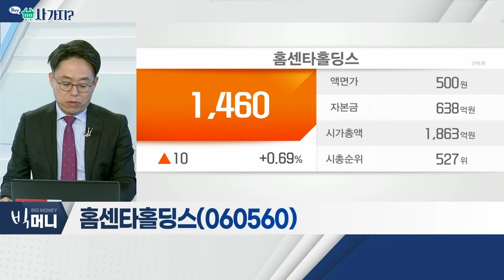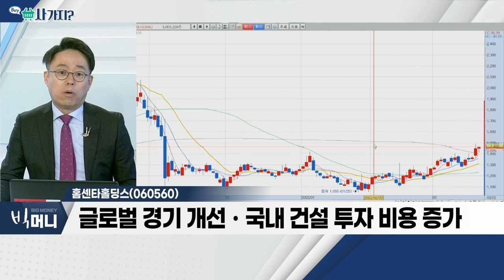덕우전자, 홈센타홀딩스_사가지 (20220322)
- 초소형 카메라 모듈 등 부품 생산ㆍ판매 업체
- 주요 제품 : 모바일용 시티프너, 브래킷 등
- 계열사, 전기차 충전기용 35㎾ 직류전원장치 최초 개발

- 자회사 통해 건축자재ㆍ레저 등 사업 영위
- 레저 부분 부진 불구 실적 꾸준히 상승 중
- 글로벌 경기 개선ㆍ국내 건설 투자 비용 증가